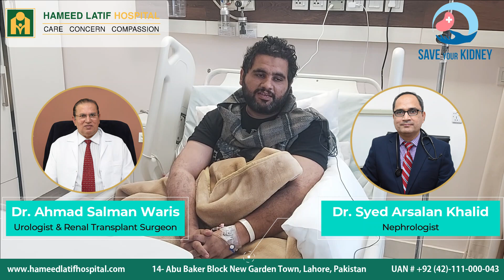Kidney Transplant Donor Review | Hameed Latif Hospital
Yet another Successful Kidney Transplant was conducted by Dr. Ahmad Salman Waris, Urologist & Renal Transplant Surgeon, and Dr. Syed Arsalan Khalid, Nephrologist at Hameed Latif Hospital.